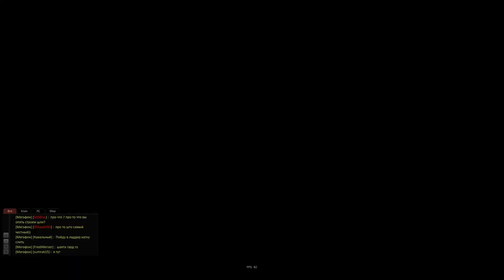BF BlackFire RU Ladder потная катка против читеров .